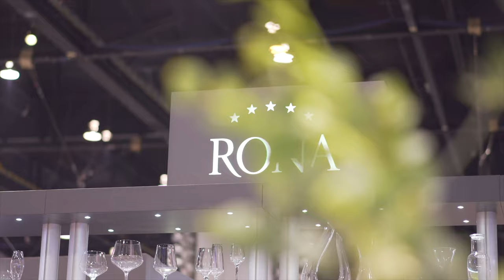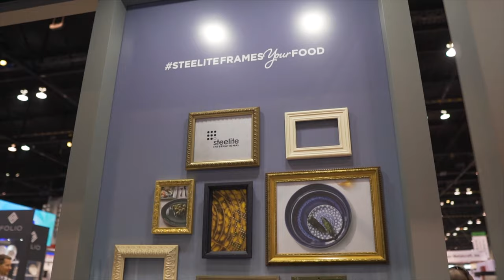2019 National Restaurant Association Show Highlights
Highlights from Steelite International's visit to the 2019 National Restaurant Association Show